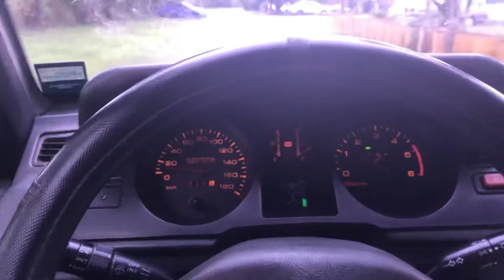1998 Mitsubishi Pajero Exceed 2.8TD Review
Okay siya. Kbye!